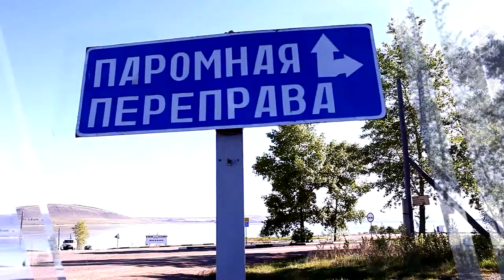Енисей объединяет. Красноярск - Новоселово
Встреча Эльвиры Ефимовой и Ольги Максюшиной на берегу Красноярского моря в Новоселово